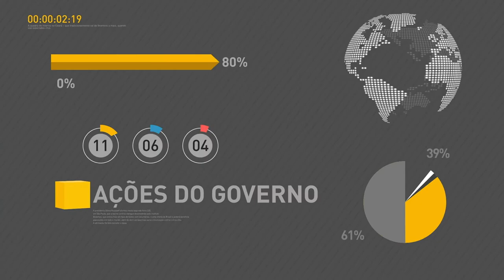BOLETIM REPÓRTER 17h - 5 de março de 2018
REPÓRTER NBR 17h - 05.03.18: o prazo para os empregadores domésticos realizarem o pagamento do Documento de Arrecadação do eSocial referente a fevereiro termina na próxima quarta-feira. Veja também: A Força Aérea Brasileira foi responsável no fim de semana pela substituição da Bandeira Nacional na Praça dos Três Poderes, na Esplanada dos Ministérios, em Brasília.